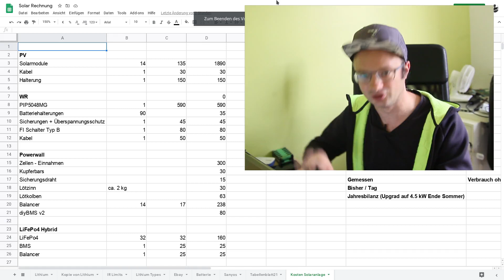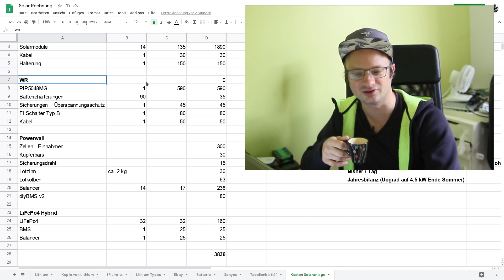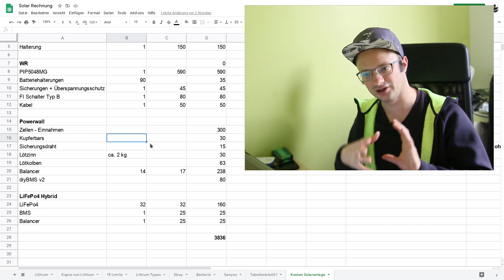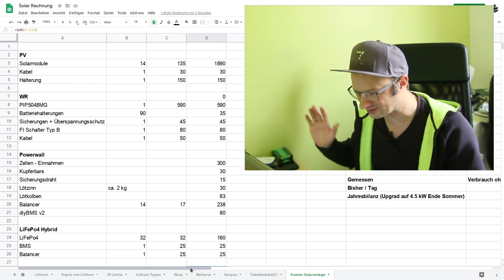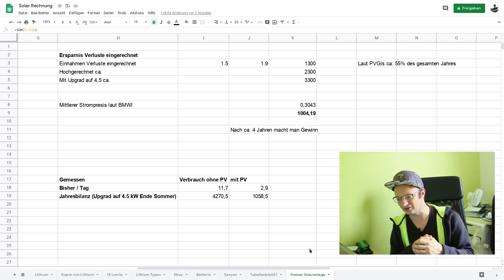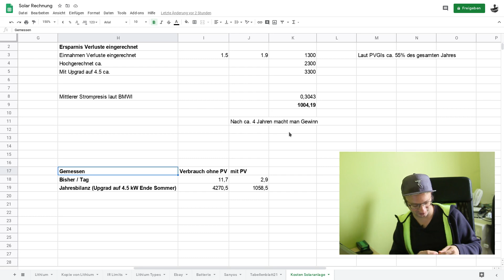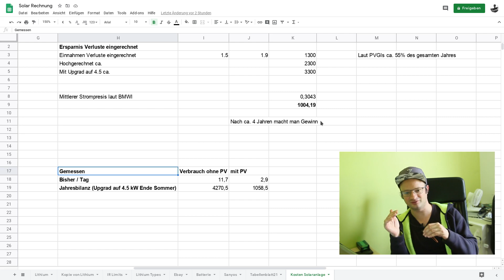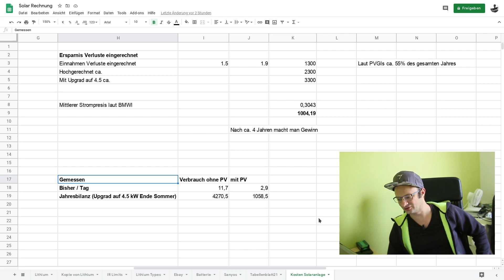Kosten und Ersparnis? 13 kWh DIY Lithium Speicher + 4.5 kW Photovoltaik Off-Grid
D1 Mini (1.8€)
5V Spannungswandler (0.3€)
Locjhrasterplatine (17€ 80Stk)
12V,24V48V Laderegler (einfach aber funktioniert gut)
35Ah LiTi Akku (etwas kleiner als meiner, aber dicke ausreichend)
Lötzinn 1mm Säurefrei (selbst benutzt)
4s LiFePo4 BMS (verwende ich selbst)
Lötzinn (Säure- und Bleifrei)

~▬▬▬▬▬▬ Literatur ▬▬▬▬▬~
Nix